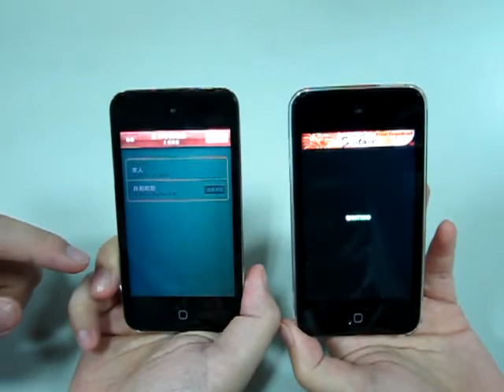PANDA BBQ ：MultiPlayer Mode 熊貓串燒最新全球真人對戰模式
MultiPlayer Mode：Exciting Battles against Global Players!